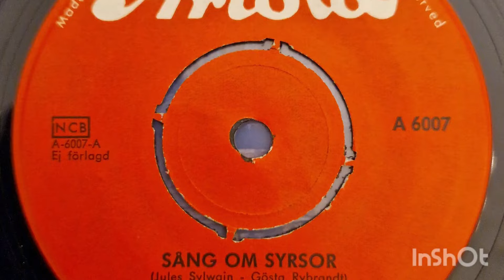Zarah Leander: "Sång om syrsor" (Song About Cricket) - Ariola 1961